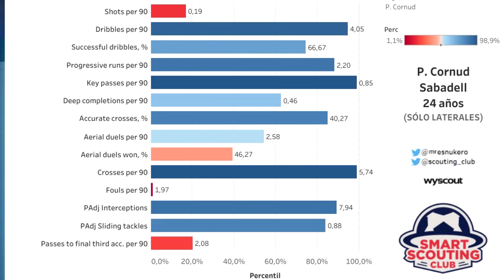CONOCIENDO A PIERRE CORNUD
💸 ¡Apóyame convirtiéndote en miembro de este canal!

➖➖ RadioRO ➖➖
💦 Twitter RadioRO (@adioRO):

➖➖⚽ COLABORACIONES ⚽ ➖➖
➖➖ IVÁN (OUTRO)